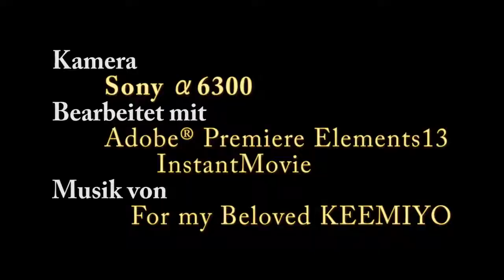25 Jahre SGZ-20 & Ausfahren 2019